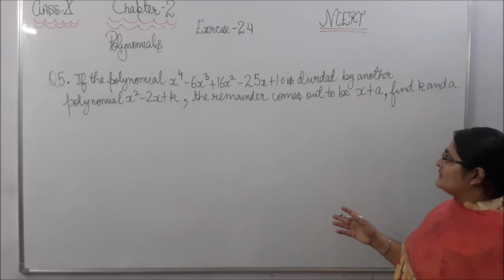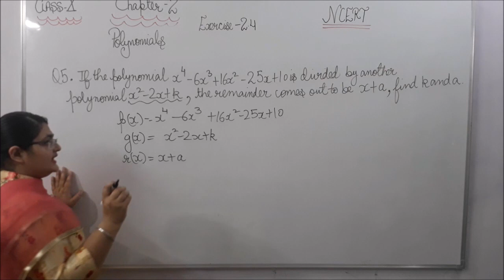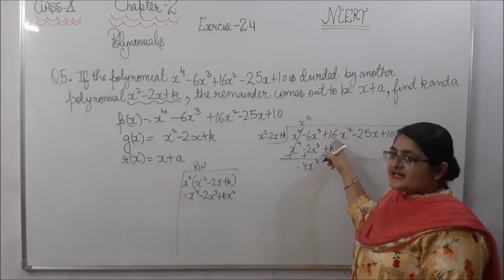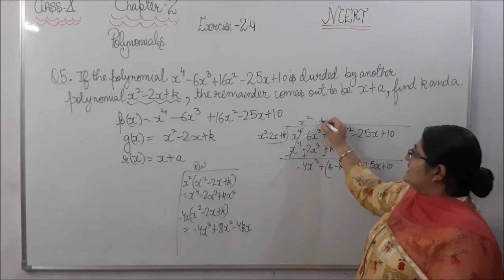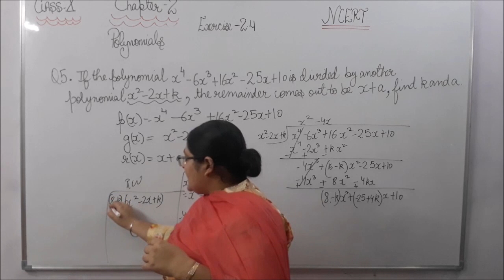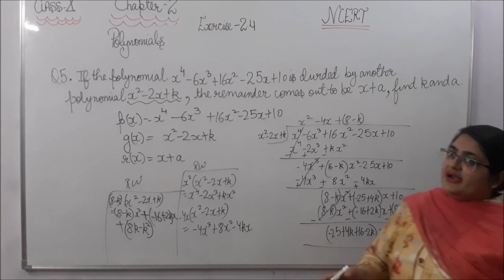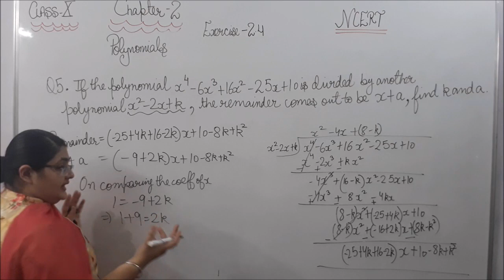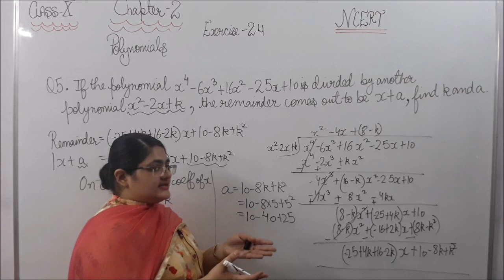CLASS-X | CHAPTER-2 | POLYNOMIALS | EXERCISE-2.4 QUESTION NO.5 | APT SCHOOL OF MATHEMATICS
CLASS -X
MATHEMATICS
CHAPTER-2
POLYNOMIALS
EXERCISE- 2.4
QUESTION NO.- 5
NCERT CBSE/PSEB